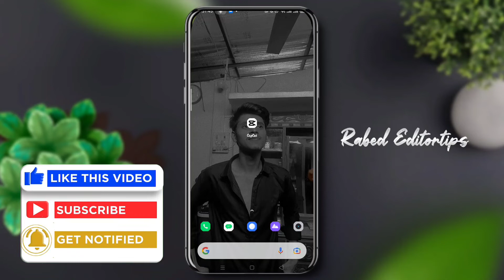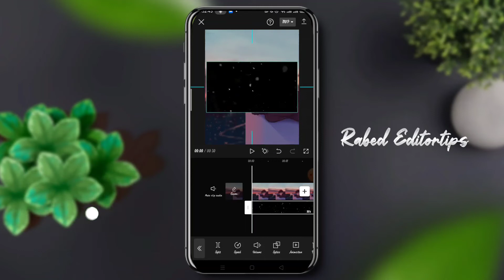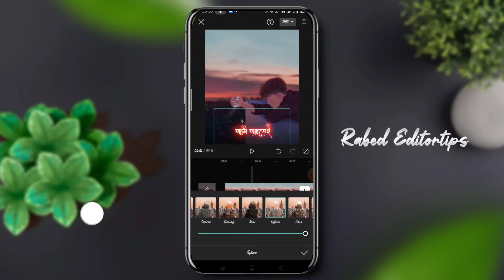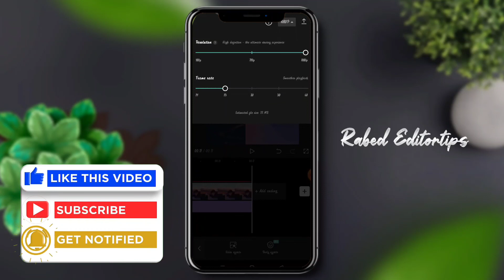New Bangla lyrics states video editing | New viral Tiktok Lyrics states Video editing |capcut| Rabed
New Bangla lyrics states video editing | New viral Tiktok Lyrics states Video editing |capcut| RabedCapcut Edit 2022,Messager typeing video editing With CapCut App | New Tiktok Special Video Editing Tutorial |A to Z
📽️𝐕𝐢𝐝𝐞𝐨 𝐓𝐨𝐩𝐢𝐜 :Tiktok & Likee New Trending Video Editing in CapCut Apps || Capcut Video Editing Bangla || Tiktok top trending video editing tutorial | new tiktok trending video editing | Capcut App A to Z || Kivabe capcut app diye video banabo

✅ভিডিও তে ব্যবহৃত সকল কিছু এই লিঙ্কে দেওয়া রয়েছে।⤵️

💥𝐌𝐨𝐬𝐭 𝐕𝐢𝐫𝐚𝐥 𝐕𝐢𝐝𝐞𝐨𝐬 𝐥𝐢𝐧𝐤𝐬❗⤵️

➡𝐈𝐟 𝐭𝐡𝐞𝐫𝐞 𝐢𝐬 𝐚𝐧𝐲 𝐩𝐫𝐨𝐛𝐥𝐞𝐦 𝐜𝐨𝐧𝐭𝐚𝐜𝐭 𝐨𝐧 𝐦𝐲 𝐈𝐧𝐬𝐭𝐚𝐠𝐫𝐚𝐦 𝐩𝐫𝐨𝐟𝐢𝐥𝐞.🥰

➡️আশাকরি ভিডিও থেকে আপনার সামান্য কিছু হলেও শিখতে পেরেছিন।আপনি পরবর্তিতে কি রকমের ভিডিও চান অবশ্যই কমেন্ট করে আমাদের জানাবেন আমরা চেষ্টা করব সেই ভিডিওগুলো নিয়ে আসার🖤🤍

◾ কোন রকম সমস্যা থাকলে অবশ্যই কমেন্ট করবেন।

Tiktok & Likee New Trending Video Editing In CapCut Apps.
Photo Transition Effect Video With Capcut.
Tiktok & Likee Video Editing.
Tiktok & Likee Viral Text Video Editing.
Facebook text post Screenshot Status Video With inshot
Facebook New Viral States Video Editing Shake Effect & Lighting Effect
Capcut Editing Tutorial Bangla.
Capcut Bangla Tutorial.
Tiktok New Trending 3D Zoom Effect Video Editing.
How To make Smooth Slowmo Velocity Video On Android.
Viral Tik Tok States Video Editing
Sad States Video Tik Tok Facebook
How To Create Black Screen Lyrics States Video Editing
New Viral Messager States Video Editing In CapCut